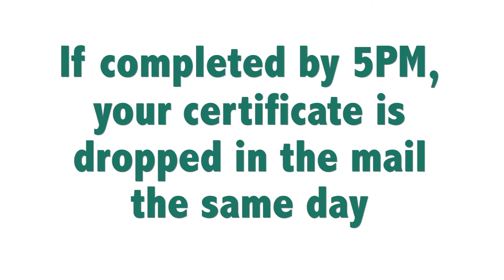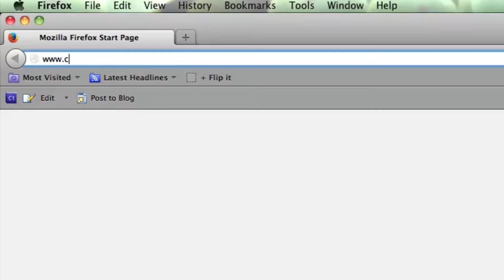Cottle County Texas Defensive Driving | Comedy Driving Inc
Cottle County Texas Defensive Driving